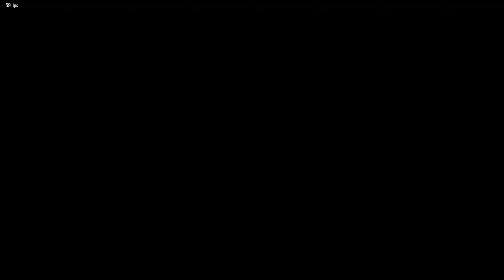Crazy Jin vs Feng Matches at Home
Thank you so much for visiting my channel! Your support means the world to me.